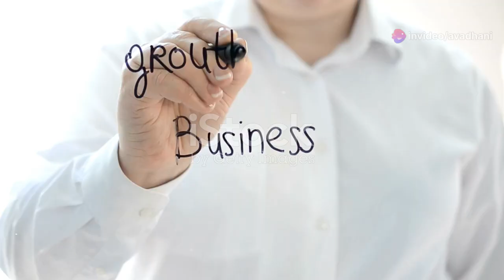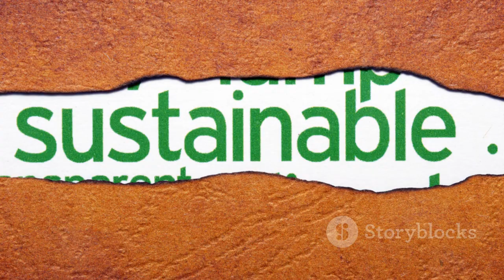invideo ai 1080 Meet Shreya Your Sustainability Guide a 2024 05 09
Managed Sustainability Services  is a unique product offering from the brand Sustina for those SME who do not have time or Manpower to cope with the sustainability management